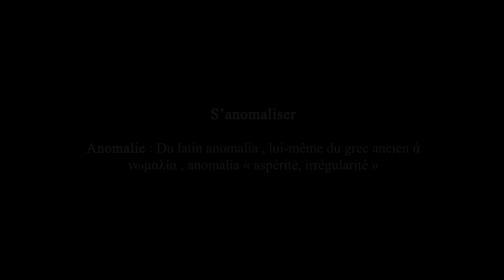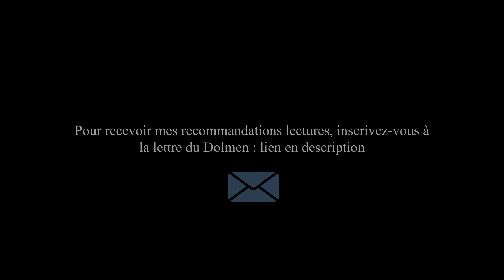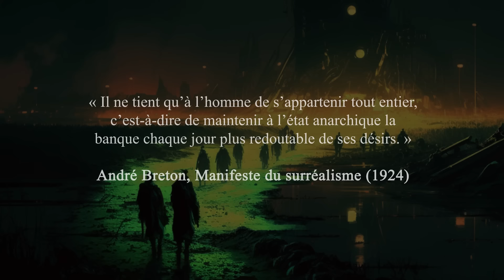Ce soir, je disparais du monde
Aujourd'hui, je vous propose une plongée philosophique et narrative dans les abysses, accompagné du regretté Bernard Stiegler. Ce format est nouveau pour moi, j'y ai passé beaucoup de temps, j'espère que l'expérience vous fera quelque chose.

✉️ J'ai décidé de lancer une newsletter pour vous partagez mes lectures marquantes et mes réflexions du moment. Pour la recevoir, deux fois par mois, c'est juste

Sources :
Manifeste du surréalisme- André Breton
À quoi sert l'art ? par Bernard Stiegler (Vidéo Youtube)
Lettres à Lucilius - Sénèque

Crédits musicaux et bruitages :

The Monolith - CO.AG
ESP. Edit Background Track - CO.AG
Born in a Broken World - Documentary Music  - CO.AG
The Sender - Documentary Music  - CO.AG
Sinister Dark Ambient Music - Dark Road - CO.AG
i dream of a distant land edit - Dark Road - CO.AG

00:00 Un choc
03:24 Interlude I
04:51 Observer le monde
07:31 Interlude II
08:11 Accaparé
10:32 Le marécage
13:10 Interlude III
14:37 La solution
17:05 Final

Les images utilisées pour illustrer cet épisode ont été réalisée à partir de MidJourey. L'illustration de la miniature est une œuvre d'art dont je n'ai pas réussi à retrouver l'auteur, si vous le connaissez, je l'ajouterai avec plaisir.